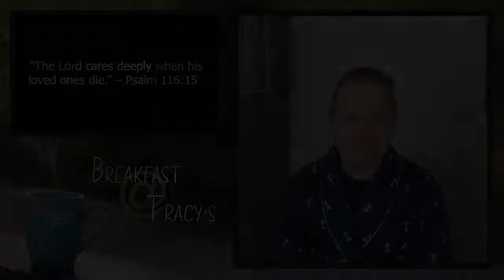SATURDAY, May 23: God Matches Your Tears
Breakfast @ Tracy's Devotional